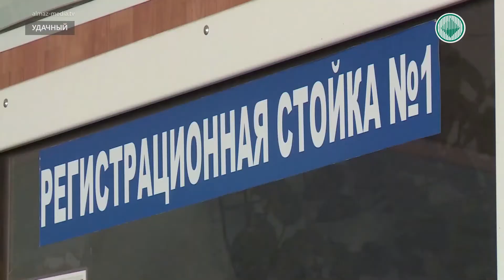Аэропорт «Полярный» функционирует в штатном режиме